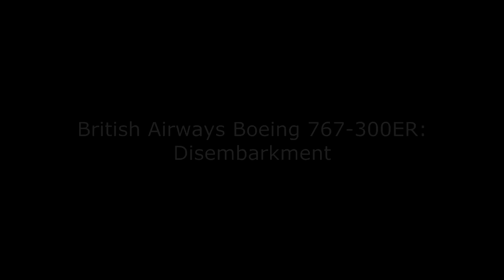(BA 677) British Airways Boeing 767-300ER (Part 10 :Disembarkment) [HD]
-v-v-v-v--CLICK HERE FOR MORE INFORMATION--v-v-v-v-

Greeting Everyone, This video was recorded on the 18th of August 2011. This was Flight BA677 from Ataturk Airport [Istanbul, Turkey] to London Heathrow [UK, London]. The aircraft used was a Boeing 767-300ER. Time of Arrival was 20:11 (BST) and Time of Departure was 18:01 (EEST). Registration of the Aircraft is G-BZHC.

The Seat I was sitting on was 18A (Euro Traveller Class).

This Video will showcase the disembarkment of the Boeing 767-300ER at Terminal 5B of London Heathrow Airport. Also the video is recorded with a iPhone 4 in 720p.

On Behalf of AircraftAdventures, I hope you have enjoyed watching the Series.